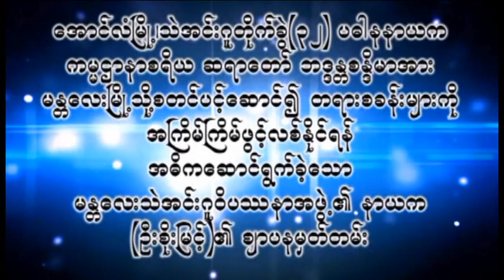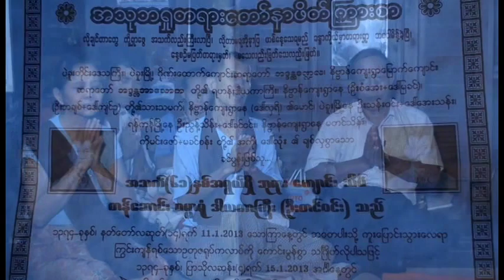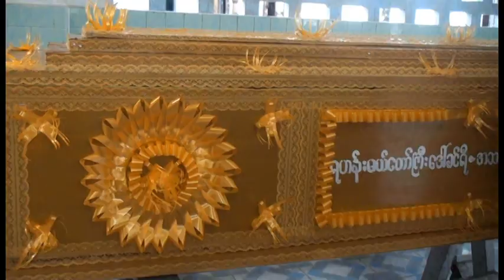သံေ၀ဂ အပိုင္း ၁ (ေအာင္လံဆရာေတာ္)